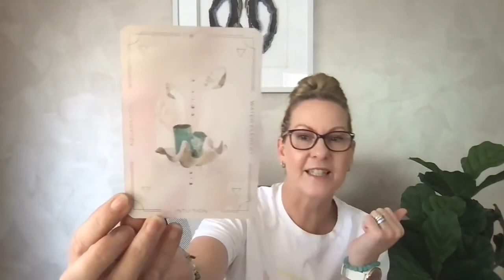Energy forecast 10 - 16 January 2022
Your energy forecast and insights for the week ahead

Lunar Alchemy 2022 - women only

We will connect as a group of lunar curious sisters in a private FB group where the sharing and learning will enhance your relationship with the moon.

The 4 Lunar Alchemy circles will be hosted live via zoom so you can join from anywhere.

To support your experience and deepen your understanding of each lunar cycle I’ll share my favourite moon inspired journaling prompts.

Lunar cycles each have their own inherent energy and opportunities and journaling activates and amplifies this beautifully

I’ll lead you through Lunar Alchemy Meditations to further aid you to gently get powerfully tapped into the energies available.

Your investment is $333

We begin on Sunday the 16th of January and you can join your fellow Lunar sisters here :

Awaken Begins 22/2/2022

Enrolments are open now for women who are ready to say yes and make 2022 the year that they truly Awaken.

* The investment for your 4 month guided experience that includes access to self paced online learning via the Holistic Essentials Community Portal

* The program includes 7 Core Modules of high quality content, plus one bonus module focused on working with afformations (yes you read that correctly – not affirmations!)
* In addition Kerryn will host fortnightly calls for the 4 month period you are a part of the Awaken experience. This provides you with the opportunity to talk, in a group of fellow Awaken sisters, and with Kerryn about all you are learning. You will be able to ask questions if needed to gain deeper understanding
* If you’d like added support you will be invited to join Kerryn in a private Facebook Group for added guidance and cheering and magic between your fortnightly calls
Your investment for this life changing experience is $2222 AUD. A payment plan is available if this suits you better.Your next step is to click below and get yourself enrolled.

Music